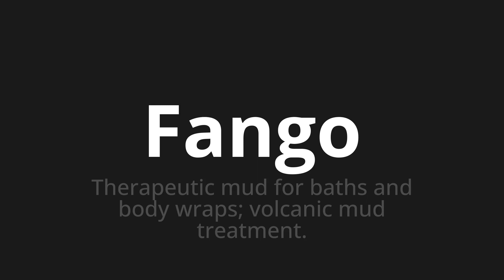How to pronounce Fango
Master the Pronunciation of 'Fango Which means mud' - which means : Therapeutic Mud for Baths and Body Wraps;Volcanic Mud Treatment. 📝 with @PizzaPronunciation 🎓🗣️ - [Your Guide to Italian]

Learn to pronounce 'Fango' perfectly in Italian with our easy and engaging tutorial by @PizzaPronunciation! 📖📽️ In this comprehensive video, we provide you with native speaker examples 🗣️👂 and phonetic breakdowns 🎵 to ensure you get the pronunciation just right.

How to say Mud in Italian